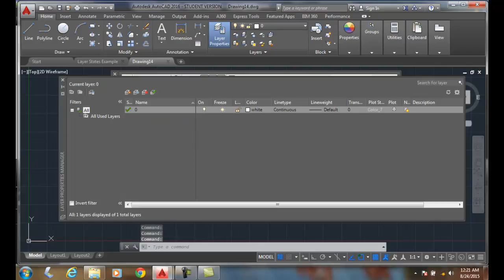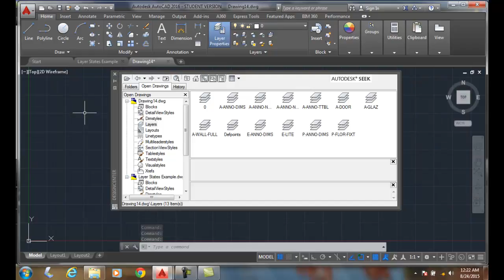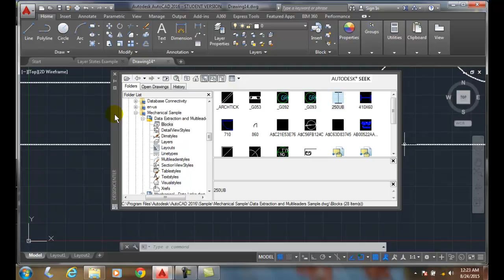AutoCAD I 05-29 Introduction to DesignCenter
Line Standards and Layers